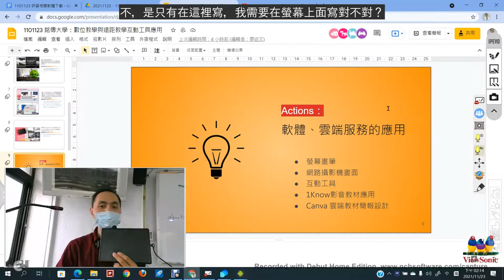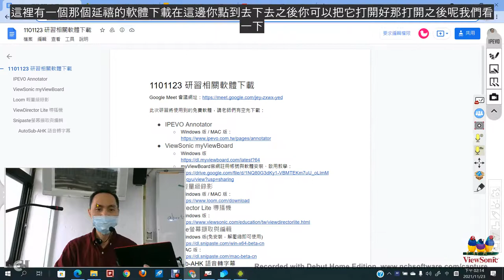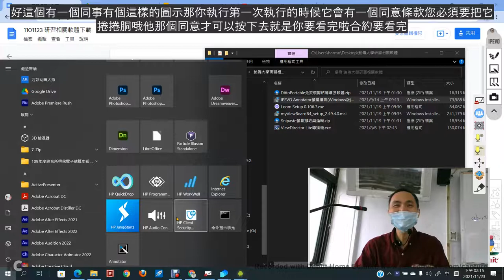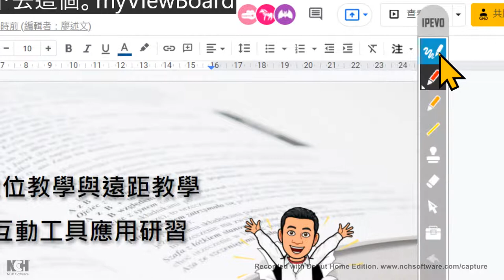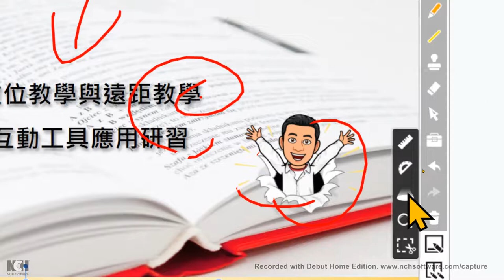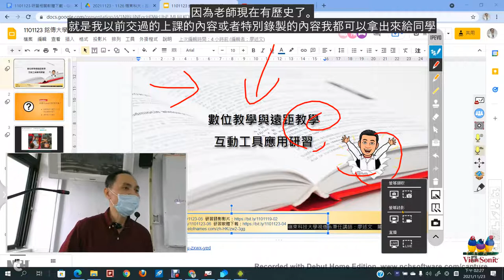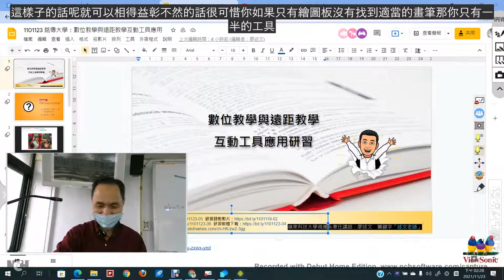04：搭配繪圖板更好用的IPEVO Annotator螢幕畫筆